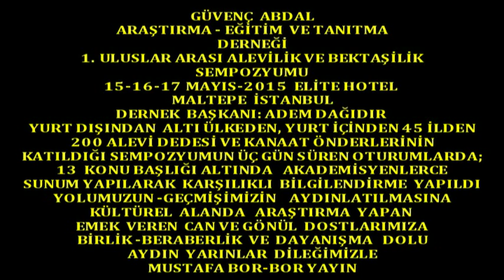Boryayın-Güvenç Abdal Dern.Alevilik Bektaşilik Sempozyumu-Yard Doç Coşkun Kökel 2015 İstanbul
Açılış Konuşması:Yard Doç Coşkun Kökel  Tunceli Üniversitesi
Güvenç Abdal Araştırma Eğitim Kültür ve Tanıtma Derneği
1.Uluslar Arası Alevilik ve Bektaşilik Sempozyumu
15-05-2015 Elite Hotel Maltepe İstanbul
İstanbul-Sancaktepe-Sarıgazi'de yaşam bulan Güvenç Abdal Araştırma Eğitim Kültür ve Tanıtma Derneği;15-16-17 Mayıs 2015 'de Üç gün süren"Güvenç Abdal Derneği 1.Uluslar Arası Alevilik Bektaşilik Sempozyumunu"Elite Hotel-Maltepe İstanbul'da yaşama geçirdi.
Sunumunu Cuma Ali Tanrısever,Açılış Konuşmasını Güvenç Abdal Derneği Başkanı Adem Dağıdır'ın yaptığı sempozyumda;
Yard.Doç.Coşkun Kökel,Alevi Dede ve Kanaat Önderleri;Aslan Gökalp,Ali Güven,Hüseyin Eriş, de yaptıkları konuşmalarıyla katkılarını sundular.
Sempozyuma katılan Dedeler,Alevi Kanaat Önderleri,Akademisyenlerin kendilerini kısa tanıtımları ardından üç gün sürecek olan oturumlara geçildi.
Sempozyuma;
Yurt dışından Altı Ülkeden ve yurt içinde 45 ilden 200 Alevi Dedesi,Alevi Kurum-Kuruluş Başkan ve Kanaat Önderlerinin katıldığı sempozyuma, Onbeş Akademisyen de katılarak Alevilik-Bektaşilik konularında, Onüç Konu başlığı altında ve her konunun birer saat sürdüğü Onüç oturumla tamamlandı.Oturumlar;
1-Dr.Hasan Hüseyin Güneş-Afyon Kocatepe Ünv."Ehl-i Beyt Merkezli İslam Tarihinin Analizi" 2-Dr Ayhan Işık "Osmanlı Döneminde Nakibü-l Eşraflık Müessesesi ve Seyyidlik" 3-Caner Işık Adnan Menderes Ünv."Aleviliğin Varoluşu Bugünkü Durumu" 4-Prof.Dr.Kurtman Ersanlı Ondokuz Mayıs Ünv. "Aleviliğin İnsana Bakışı" 5-Prof.Dr. Mehmet Fatih Köksal "Ahi Evran Ünv.-Bektaşilik ve Alevilik" 6-Prof.Dr. Medine Sivri Eskişehir Osmangazi Ünv. "Mistik Kültürel ve Edebi Başlamda Alevilik-Bektaşilik " 7-Doç.Dr.Bilal Dedeyev Bakü Kafkaz Ünv. "Safeviler ve Osmanlı ile Münasebetleri(Şah İsmail Dönemi)" 8-Prof Dr.Yusuf Küçük "Osmanlı Devletinde Savevilik " 9-Yard.Doç.Dr.Fahri Maden Kastamonu Ünv. "Bektaşi Tarikatın Tarihsel Konumu,Bektaşi tekkelerinin Kültür ve Tarihimizdeki Yeri" 10-Prof Dr.Esat Harmancı-Kocaeli Ünv. "Alevi-Bektaşi Nefeslerinin Aşık Edebiyatındaki Yeri" 11- Doç.Dr.Banu Mustan Şenödeyici İnönü Ünv. "Alevi Ritüel Müziği" 12-Doç.Dr.Özer Şenödeyici İnönü Ünv.Seyyid nesimi Örneğinde Alevilik ve Hurufilik Münasebetleri"
Konularında yaptıkları sunum izleyenlerce büyük beğeni kazandı.Karşılıklı görüş ve düşünceler paylaşıldı.
Sonuş bildirisinde;Yapılan sunumların bir kitap haline getirilerek kültürel arşimimize kazandırılıp okuyucunun hizmetine sunulacaktır.Açıklamasına yer verildi.
Sempozyum sonunda yapılan "Galada"Akademisyen ve Katkı sunanlara verilen Plaket ile onurlandırıldılar.ileride yapılacan,sempozyumun2.oturumunda da birlikte, kültürel alanda da yolumuza yapılacak hizmette de dayanışma içinde olmanın görüş,düşünce ve duygusuyla son buldu.
Mustafa Bor-Bor Yayın Can Haber 2015 Maltepe İstanbul